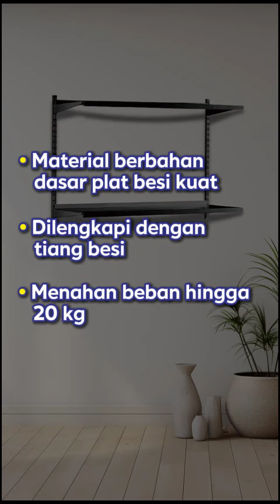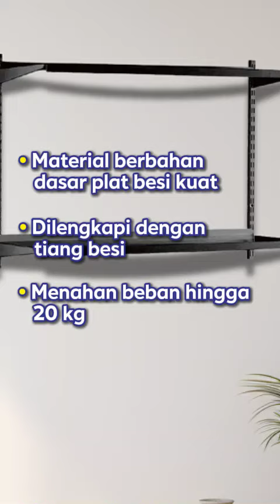800019482 BLIBLI ZEHN BLACK STEEL WALL